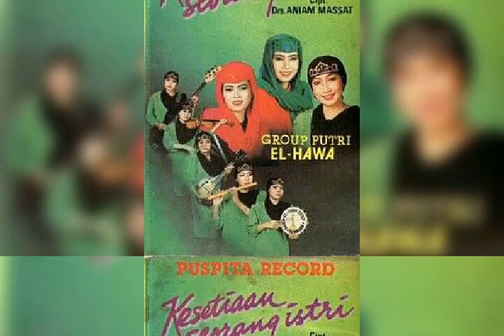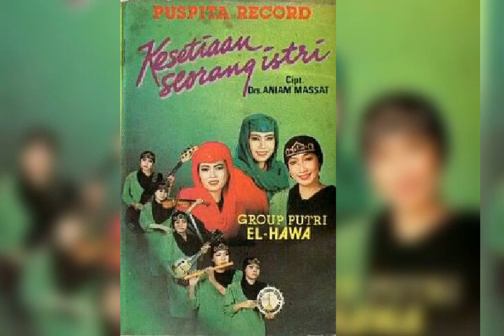EL HAWA VOL.8 - MIRAS,JUDI & EKSTASY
Voc.: CORRY